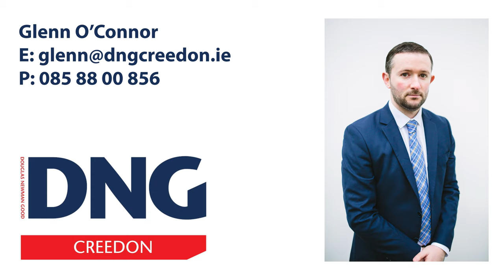ANNABELLA, Mallow, Co. Cork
DNG Creedon are delighted to present this abosolutely stunning 4-bedroom detached bungalow in the picturesque surrounding of Annabella, Mallow, Co. Cork. Guide price €375,000.

Please call our office on 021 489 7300, to register your interest today!